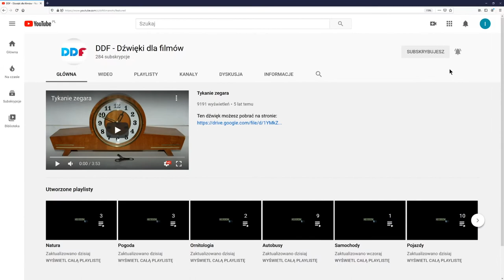Kostki lodu wrzucane do szklanki z wodą